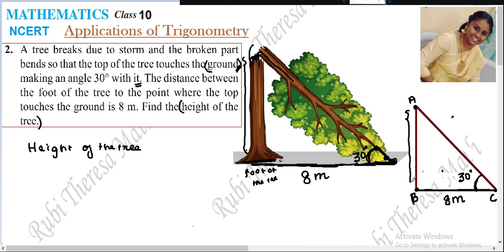NCERT_ CBSE_ APPLICATIONS OF TRIGONOMETRY_ Exercise 9.1_ 2nd sum